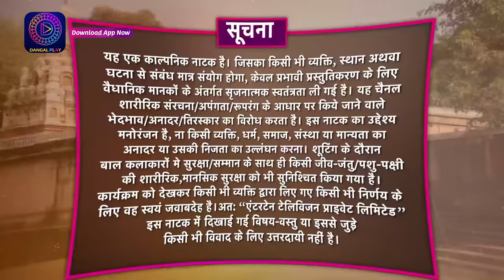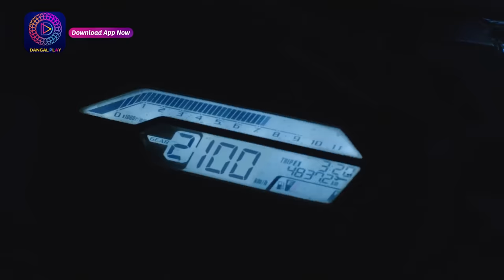Tose Nainaa Milaai Ke | 8 April 2024 | Full Episode 210 | Dangal TV